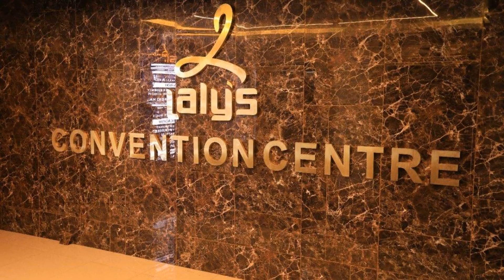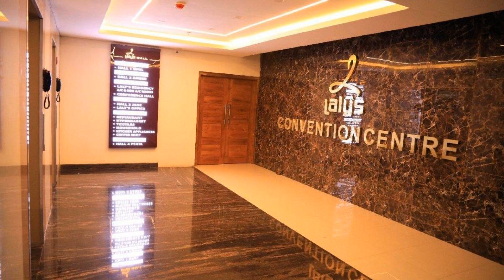Lalys Residency - Rooms, Pananchery, India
About Property:
Ideally located in the Thrissur area, Lalys Residency - Rooms promises a relaxing and wonderful visit. The property offers guests a range of services and amenities designed to provide comfort and convenience. Take advantage of the property's 24-hour security, 24-hour front desk, express check-in/check-out, room service, restaurant. Guestrooms are designed to provide an optimal level of comfort with welcoming decor and some offering convenient amenities like clothes rack, mirror, towels, closet, internet access – wireless. The property offers various recreational opportunities. Discover all Thrissur has to offer by making Lalys Residency - Rooms your base.
Searching For
1. Lalys Residency - Rooms - Pananchery
2. Lalys Residency - Rooms - Pananchery Virtual Tour
3. Lalys Residency - Rooms - Pananchery Rooms
4. Lalys Residency - Rooms - Pananchery Amenities
5. Lalys Residency - Rooms - Pananchery Videos
6. Lalys Residency - Rooms - Pananchery Offers
7. Lalys Residency - Rooms - Pananchery Deals
Audio Credit:
Track Title: Subway Dreams
Artist: Dan Henig